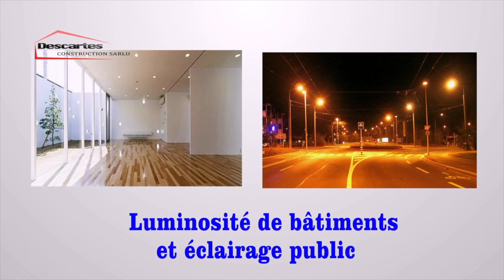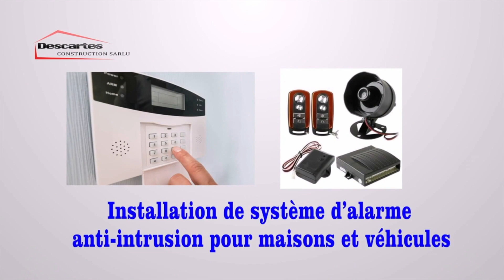TADE TRÈS FÂCHE CONTRE HÉRITIER WATA A CONFIRMÉ FALLY IPUPA AIGLES 🦅 ABETI LISOLO YA 12 YA WENGE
URGENT | TADE TRÈS FÂCHE CONTRE HÉRITIER WATA A CONFIRMÉ FALLY IPUPA  AIGLES 🦅 ABETI LISOLO YA 12 YA WENGE BANA WERRA SON 👀